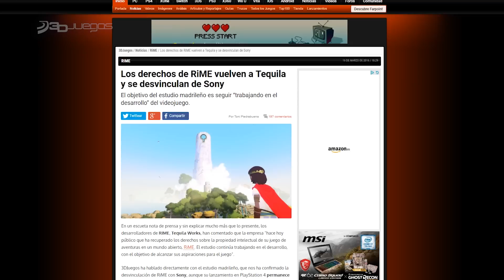RIME es tan Emocional como Precioso: Análisis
El bellísimo RiME, de los creadores de Deadlight, es una nueva demostración del potente estado de forma que atraviesan los mejores estudios del software español. Tequila Works ha ideado esta aventura emocional, intrigante y de una extraordinaria factura audiovisual para mantenernos pegados a la pantalla en su fantástico viaje por una isla misteriosa.

En este VideoAnálisis te contamos qué esperar del videojuego y, por supuesto, puedes estar tranquilo en cuanto al hecho de que está completamente libre de spoilers. Al fin y al cabo tenemos tantas ganas como tú de que disfrutes de esta hermosa travesía que bebe de referencias tan distintas como El Principito, Jasón y los Argonautas, el videojuego Journey y muchas otras cosas más.